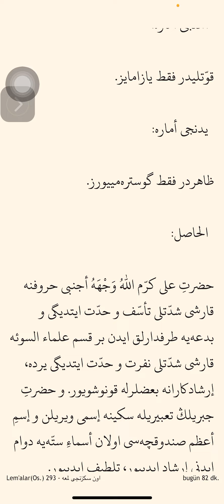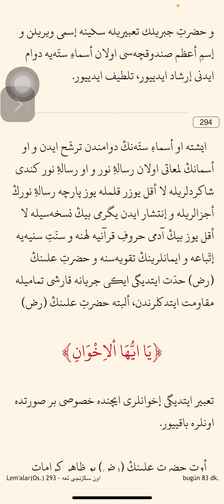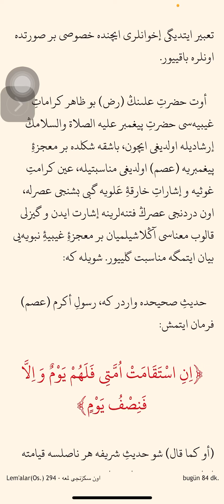Ey Said Sen Zamanın Abdülkadir'i Ol İhlas-ı Tâmmı Kazan Fakrınla Beraber Mâişetini Düşünme / 10